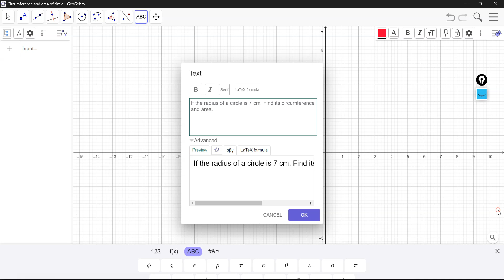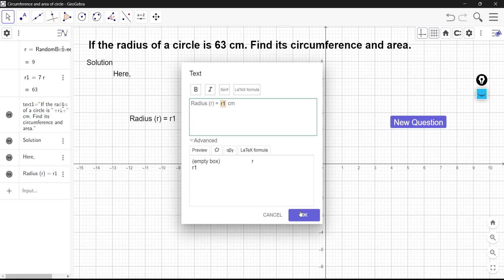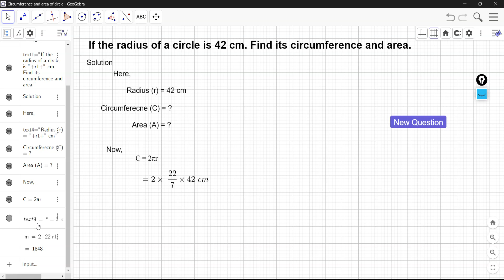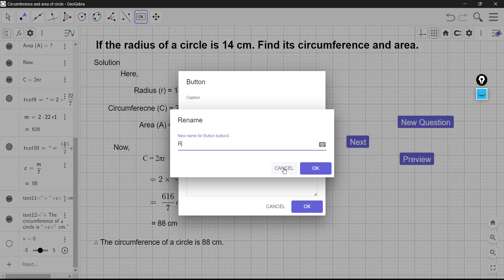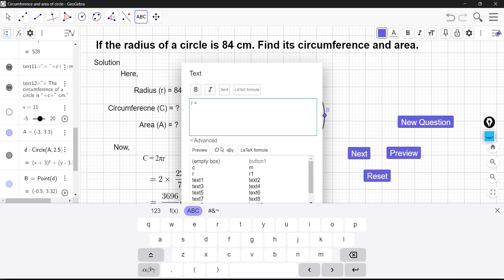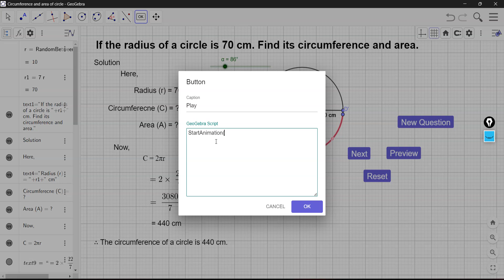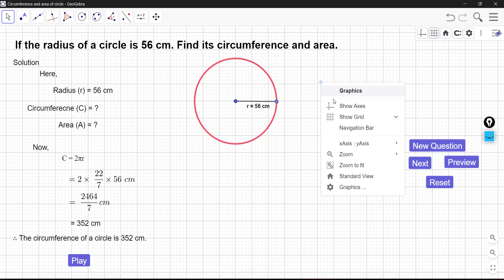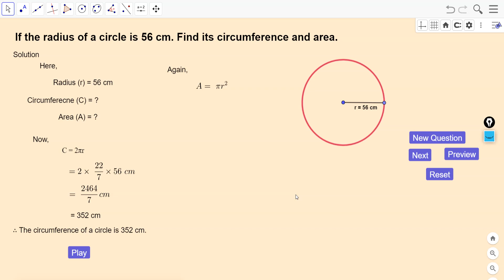Circumference and area of circle by geogebra solution view